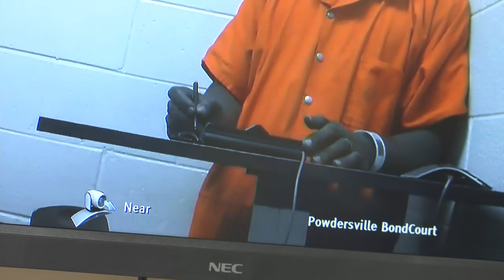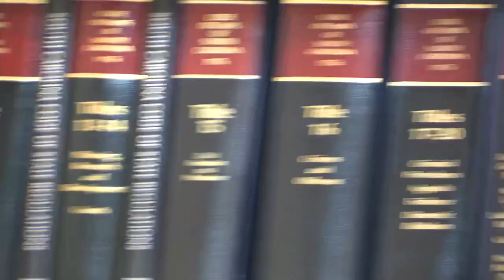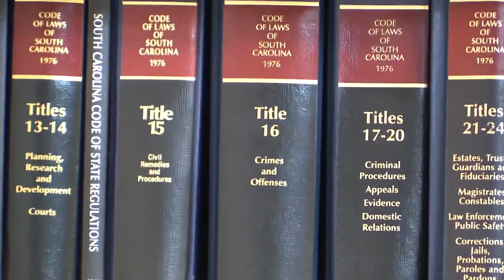Bond hearing for Travis Jones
Bond hearing for Travis Jones, accused in the death of 1-year-old Leonna Wright in June 2015. (7/9/2020)